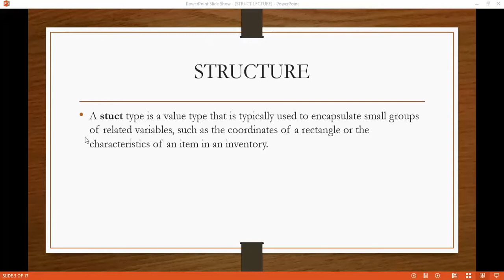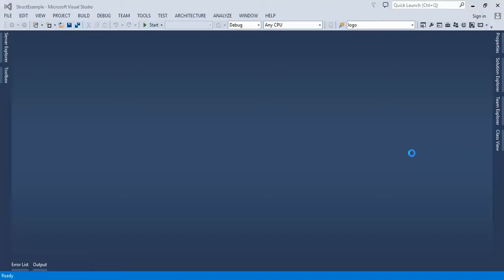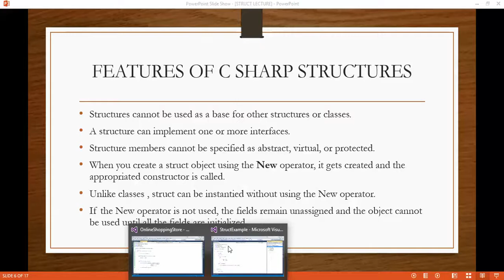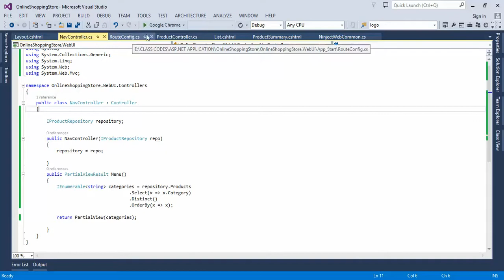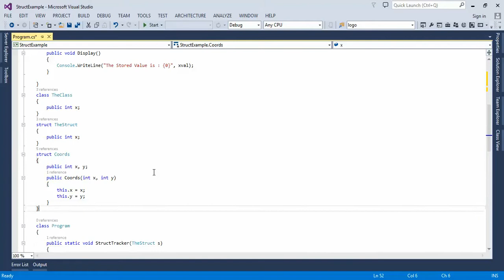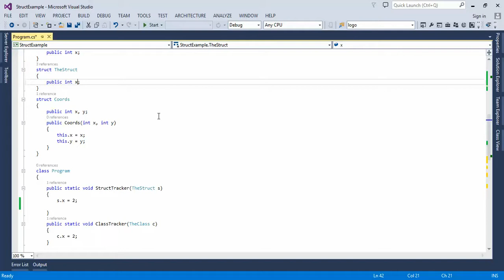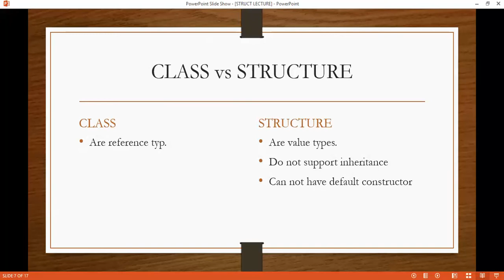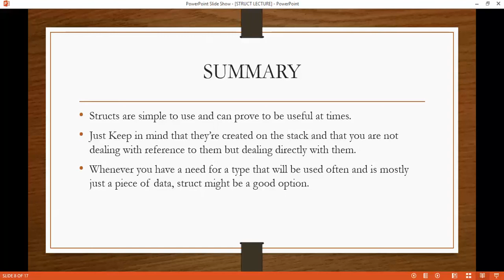STRUCT MEPREDUCE EXAMPLE IN C SHARP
In this  C Sharp Free Tutorial you will learn how to create the struct mepreduce example in C Sharp.